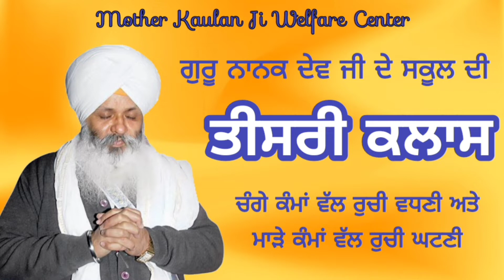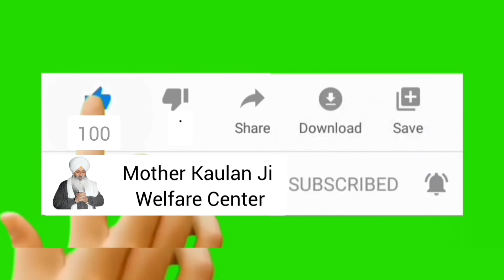Guru Nanak Dev Ji De School Diya 15 classes Short Vich Sarvan Kro/Katha Bhai Guriqbal Singh Ji